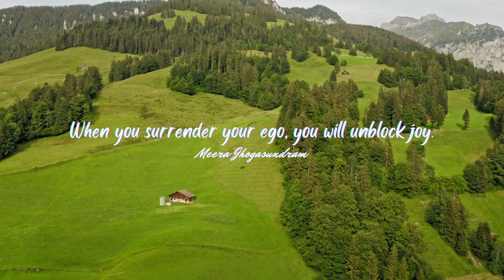Empowering Quotes (316) - Surrender your ego